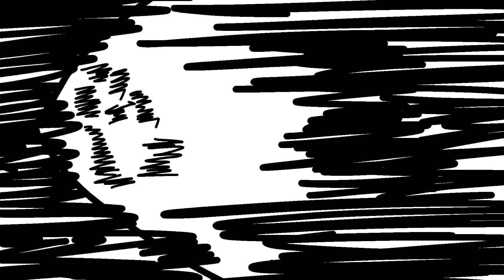Naruto and Sasuke vs Madara | Fan Animation| Final trailer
Hey guys, we have been absent during a long time but we are back. Something incridible is coming. Hope you'll like it.